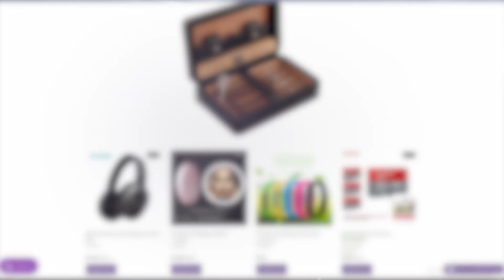Online E-Commerce Store Brand | Commercial Trailer for FL Bean| Online Shopping | TriNet Studios